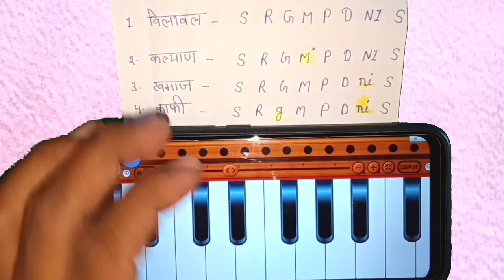अब हर गीत हारमोनियम पर निकालो ll ये थाट तैयार कर लो ll और दुनिया का कोई भी गीत हारमोनियम पर निकालो